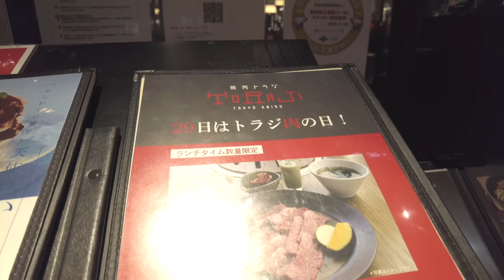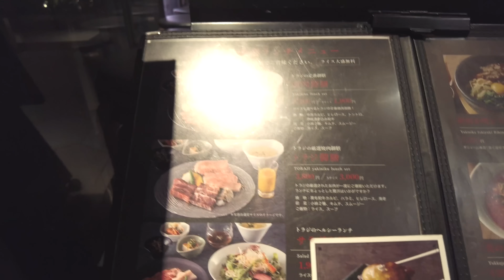【ソウダバレエスクール】帰国後初バレエのレッスンを受けて、梅田で買い物してきました！【爆買い】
久しぶりのみんなとの再会、とても嬉しいです♪

・この動画で着用している時計はこちら↓
About Vintage ”1969 32mm”

⭐️音声アプリVoicyでも配信しています！

⭐️愛用しているCBDオイル、プロテインご購入はこちらから↓
※セール商品との併用も可能なので、さらにお得にお買い求めいただけます✨

⭐️愛用しているトリガーポイント(TRIGGERPOINT) マッサージボールはこちら↓